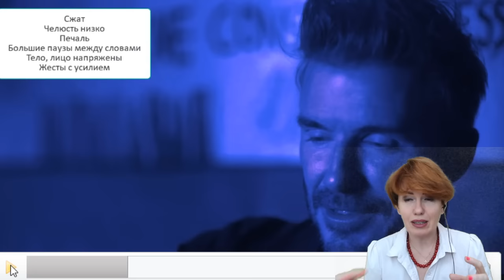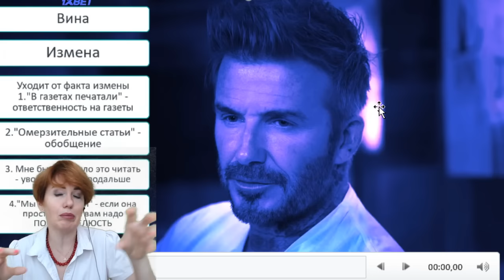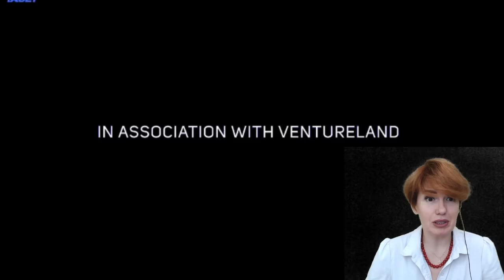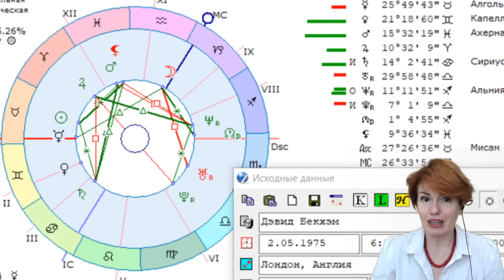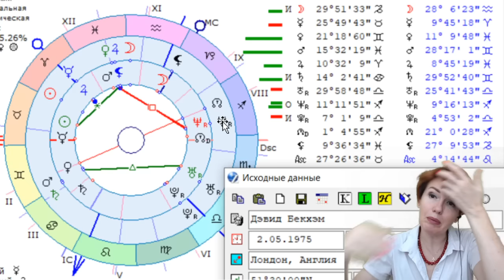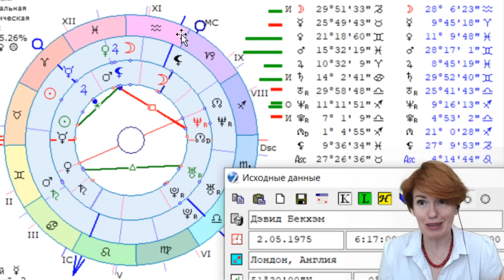Дэвид Бекхэм и Виктория Бекхэм. Невербальные сигналы, совместимость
Инстаграмм @filatova_fiziognomika